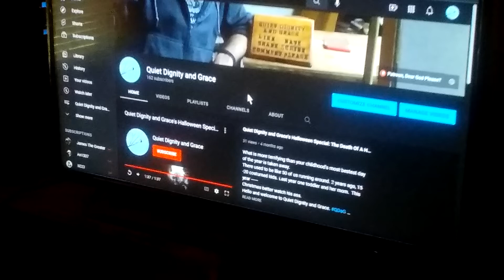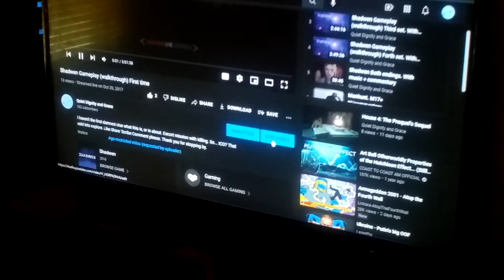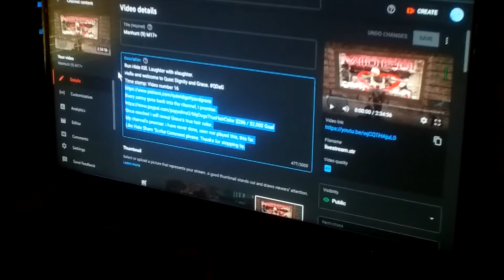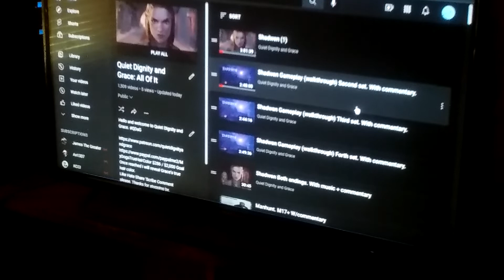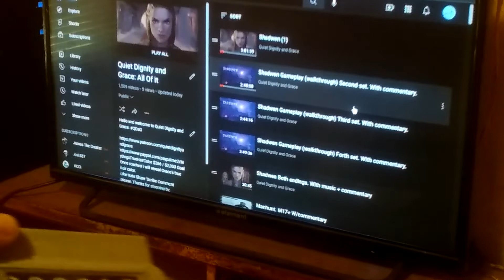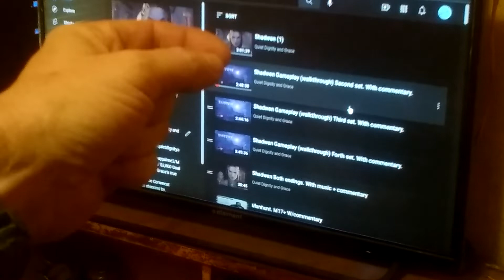QDaG: All Of It (2) Channel Cleanup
Hello and welcome to Quiet Dignity and Grace.
Time stamp: 162 'scribers. Video number 1,530. 36,128 channel views.
Every penny goes back into the channel, I promise.
Once reached I will reveal Grace's true hair color.
My channel's premise: I have never done, seen nor played this, this far.
Like Hate Share 'Scribe Comment please. Thanks for stopping by.